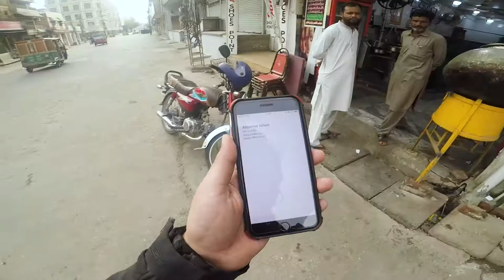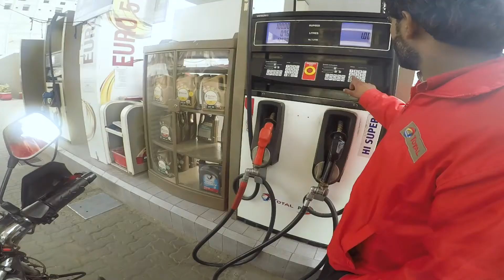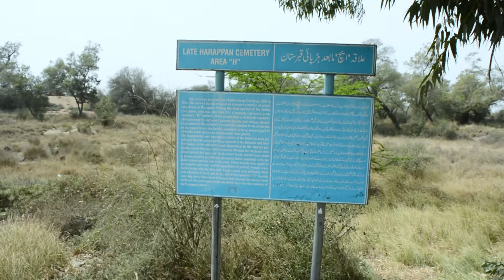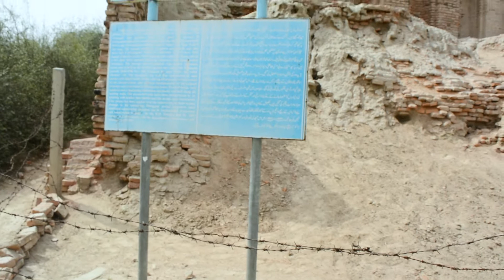Multan Street Food | Bali ki Chai, Qamar Nihari & 5000 Year Old Indus Valley City in Pakistan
Hi Guys! My name is Adi and I'm a Traveler & Hiker.On this YouTube channel you will find MotoVlog's & Travel Videos, as well as awesome life-hacks .My passion is to help you find good place and ride with me, and more.

Be sure to comment and say hello and let me know what kind of videos or review you'd like to see.

Keep CRUSHING IT and we'll talk soon